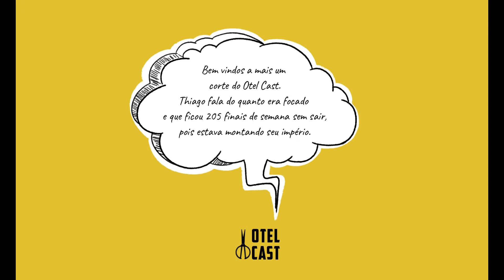PodCast – Conta sobre ser diferente em sua adolescência - Thiago Finch [Cortes]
ATENÇÃO!

Quer aprender a viver de Youtube?
Clica no link abaixo para aprender do absoluto zero!